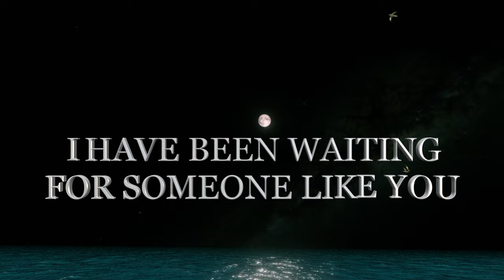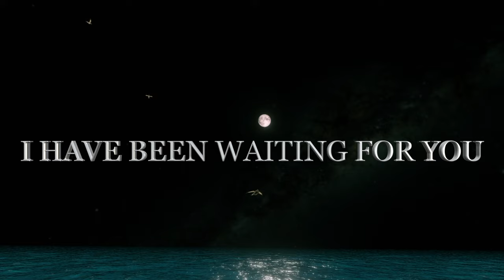I Have Been Waiting for You...Love Poems, Love Quote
I HAVE BEEN WAITING FOR YOU
FOR YOUR BEAUTIFUL GAZE
 FOR YOUR SWEET SMILE
I HAVE BEEN WAITING FOR SOMEONE LIKE YOU
WHO MAKES ME DREAM
WHO CAN BE LIVING
ALL THE TIME IN ME